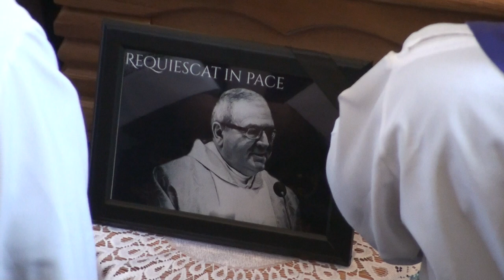Pogrzeb śp. ks. Marka Kuliga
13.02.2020 Simoradz Kościół św. Jakuba